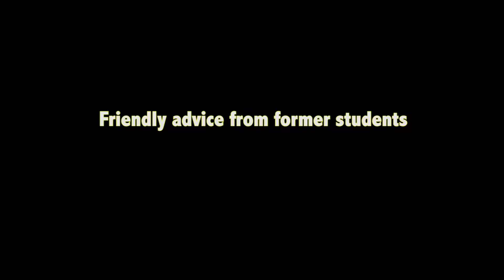SJ Video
Hudson's Bay Morning Announcements Mr. Howard P.3 Advanced Video Production. A SWAG. Production @PonoAndre Sophomore Year